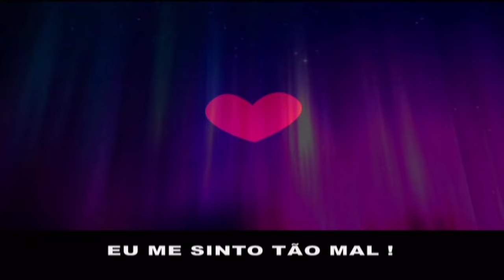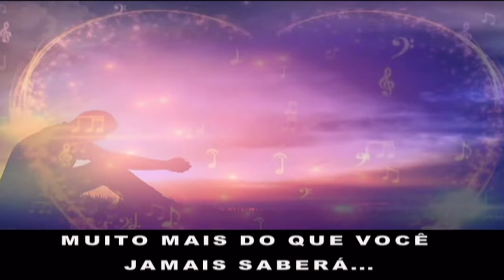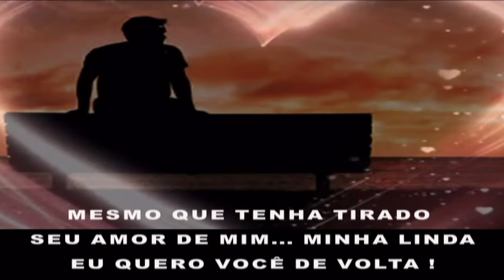The Manhattans - Hurt (Tradução)